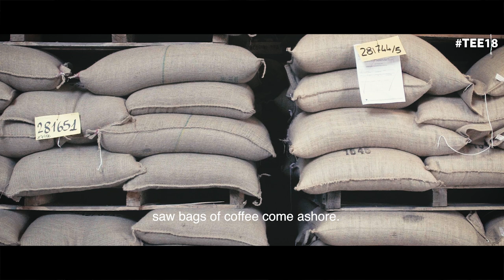Back to the origins - TriestEspresso Expo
A 300 years old story, the story which binds Trieste to coffee.

And its biennial trade fair, TriestEspresso Expo, is just one many facets of Trieste’s coffee culture and industry.

This seaside city in north-eastern Italy is permeated by coffee culture and its economic implications.

This video is a glimpse in the origins.

Trieste was the only port of the Austro-Hungarian Empire.
A prestigious and important seaport.
And thanks to dynamic port traffic an active coffee district developed.